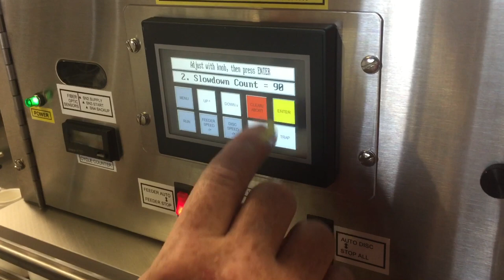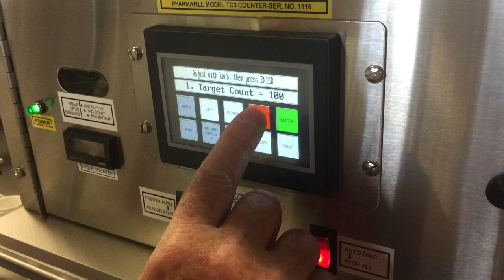Pharmafill TC3 automated tablet capsule counter new HMI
Video showcases the fully automated Pharmafill TC3 tablet counter from Deitz Company, Wall, NJ, and features the company's latest, touch-screen HMI. The up-close view shows a staffer using the menu-driven screen to setup the electronic capsule counting machine, selecting the number of pills per bottle and several other parameters with ease. After start is pressed, the automatic pill counter is shown counting hundreds of capsules and filling them into plastic bottles. After each bottle is filled, the pill counter advances it downstream on the sanitary conveyor, moves the next empty bottle under the discharge chute, and fills the pre-set number of capsules into the bottle.

All of the tablet counting and filling tasks shown are performed automatically. In fact, the FDA-compliant TC3 is designed to run unattended and non-stop 24/7. It even flashes an alert if it determines cleaning is needed or if counting accuracy may soon become compromised, and stops automatically if there's a problem upstream or with the bottle to be filled.

The counting sensor out of view was custom-engineered specifically to count opaque, clear, translucent and center-hole solid oral dosage products fast with 99.99% accuracy or better. The proprietary technology dynamically regenerates the threshold level every 100ms and allows adjustments via the HMI based on the type of solid oral dose product to be counted. Capsules are shown in this video, but the electronic tablet counter delivers the same speed, accuracy and dependability with tablets, gelcaps, caplets, lozenges, softgels, candies and other products.

The automatic tablet counter is shown with stainless steel in product contact areas (standard). What is not shown is the TC3 comes set on both casters and leveling pads for easy rolling up to the filling line. The entire system shows is designed and manufactured at the company's New Jersey headquarters and delivered assembled and tested with a warranty.